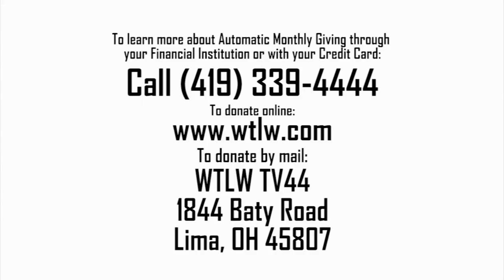Faith & Friends November 6-12, 2016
Jennifer talks with Marcie Seidel, Executive Director of the Drug Free Action Alliance in Columbus, OH. Marcie talks about the opiate epidemic, the causes, the current situation, prevention, treatment, and how outsiders can be of help.